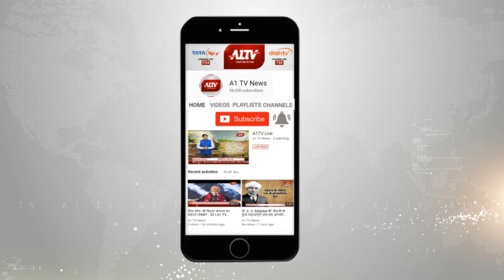बारां : महावीर जयंती धूमधाम से मनाई | A1TV News